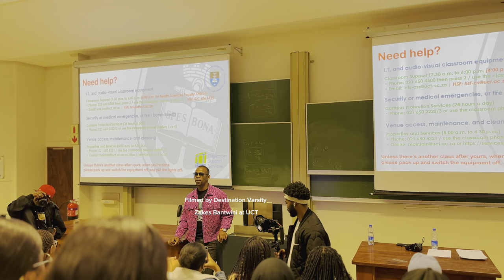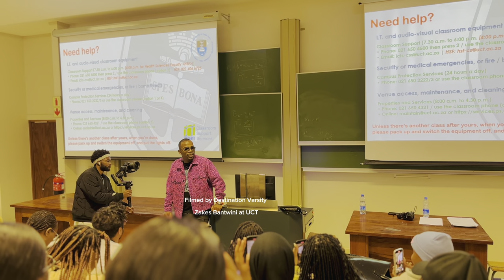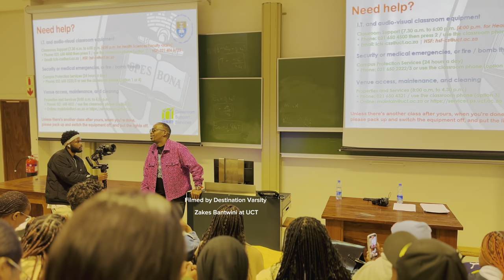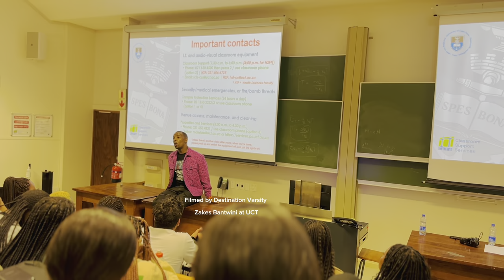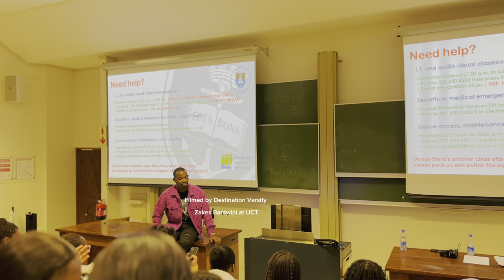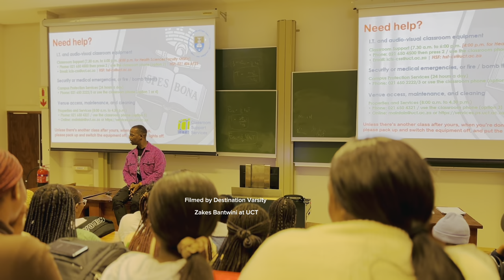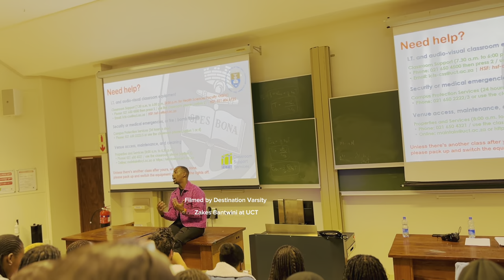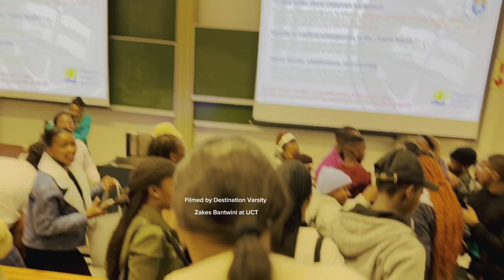Zakes Bantwini | Life lessons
Zakes spent his time to answer questions about anything pertaining his life. He took time to educate students and ensure that we all rise and go for our dreams.

00:00 (Intro)
00:02 (Poetry by Phakamani)
00:35 (Zakes Bantwini shares his experience)
07:49 (Q n A with Zakes Bntwini)
28:42 (Zakes concludes his Talk and leaves UCT)
30:53 (UCT Students reflects  on Zakes visiting them)
32:52 (Outro)